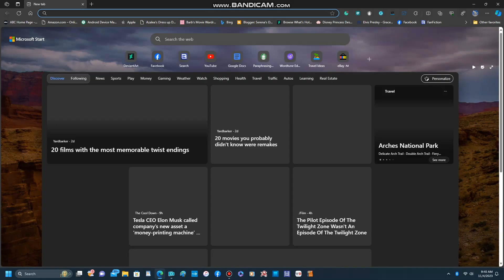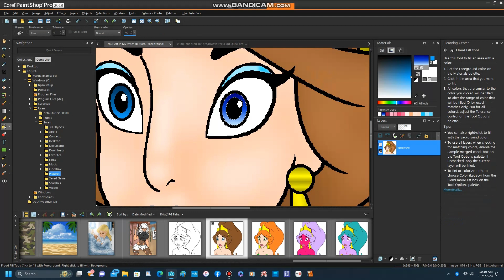Speed Paint 2023